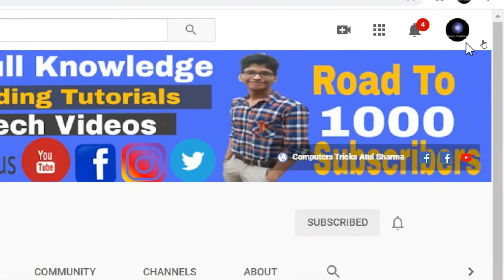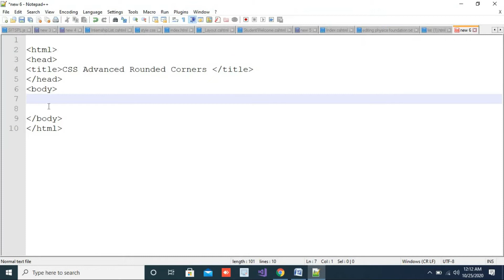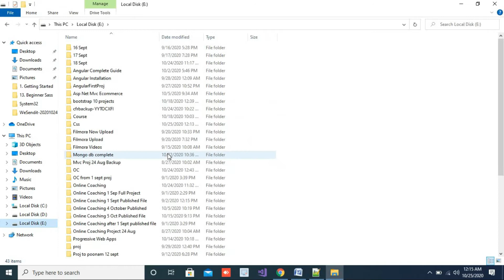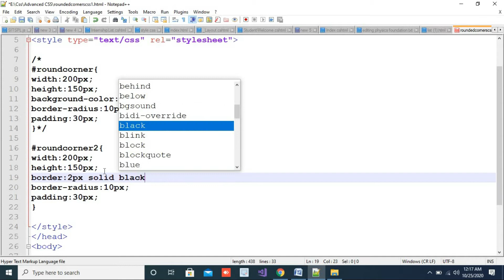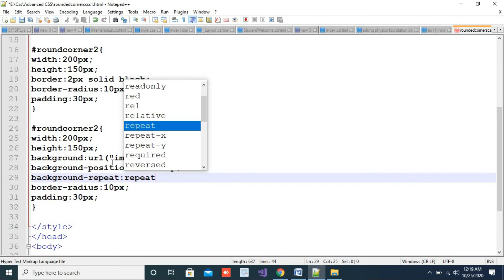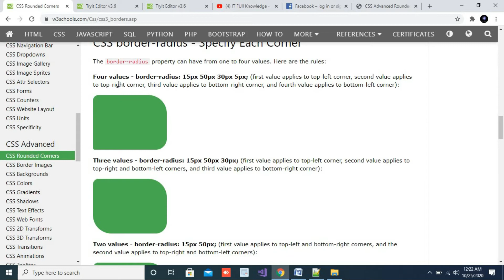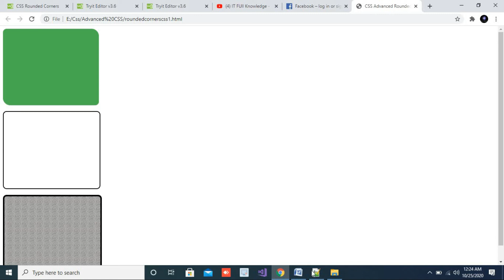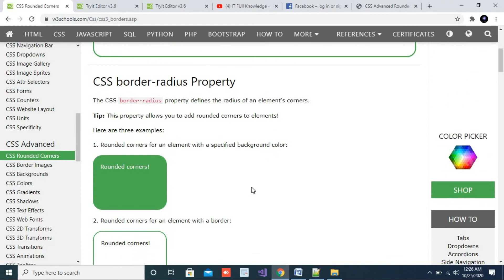Rounded Corners In CSS All Properties [CSS Advance Part 1 ]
CSS Advance Series Part 1
How to make rounded corners

We Can Connect More Through -.

Crack Pot Dark Hip Hop Beat Instrumental Music
Netapy-Vedana [ Top Shelf Sounds]